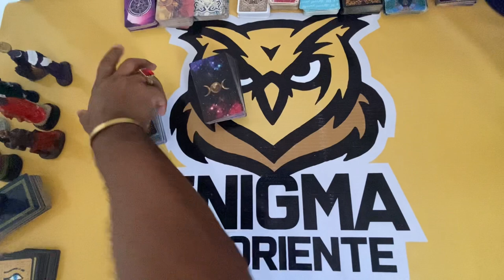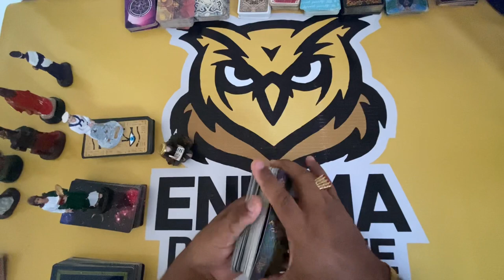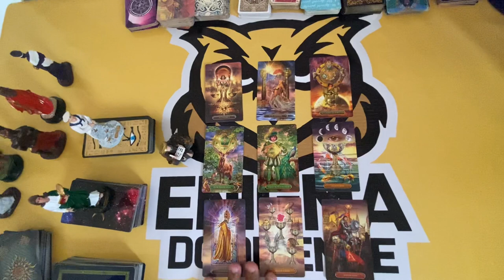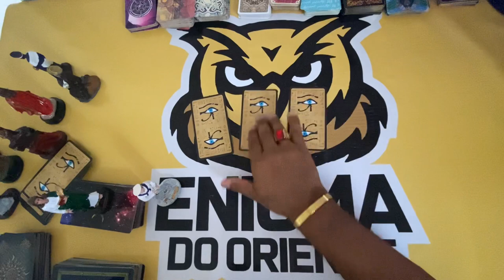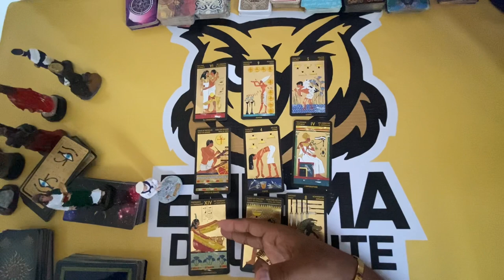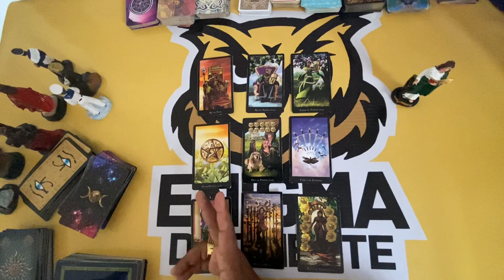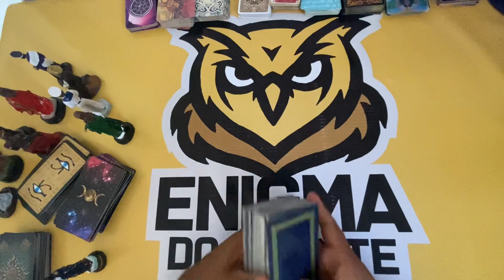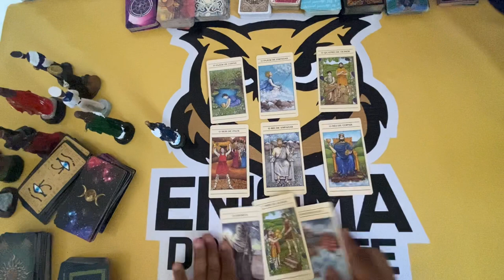ELE HOJE EM RELAÇÃO A VOCÊ! !!💘 [ Tarot Responde ] Tarô [Tarô ] Tarot